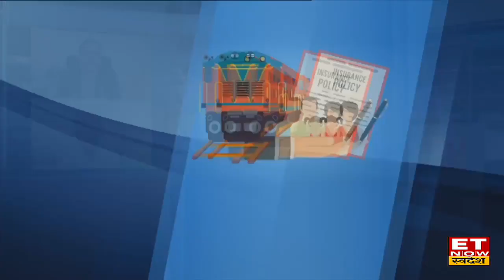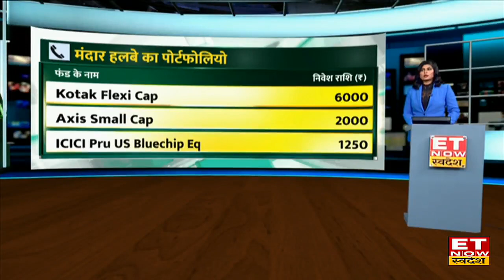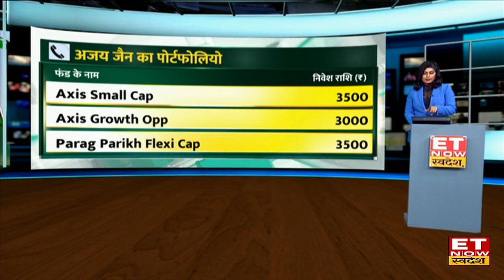Investment Tips : Hemant Rustagi और Amol Joshi से जानिए Portfolio में कितना Mutual Fund रखना सही ?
Wiseinvest Advisors के CEO Hemant Rustagi और PlanRupee के Amol Joshi से ET Now Swadesh के साथ खास बातचीत में जानिए कैसे चुने करोड़पति फंड, पोर्टफोलियो में कितना फंड रखना सही साथ ही जानिए क्या पोर्टफोलियो में एसेट एलोकेशन सही है ?